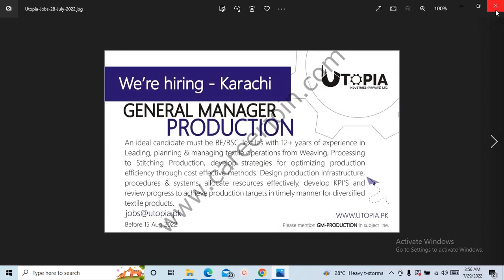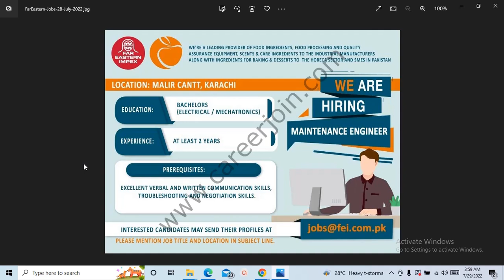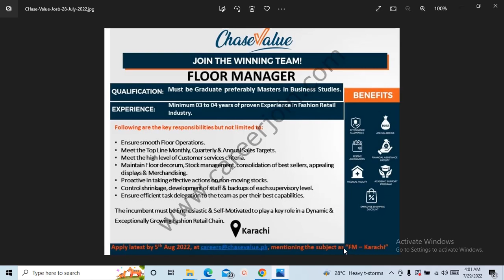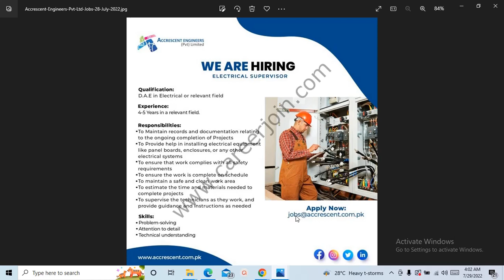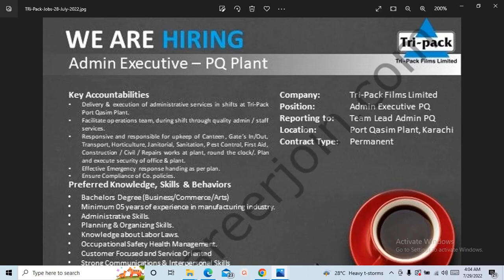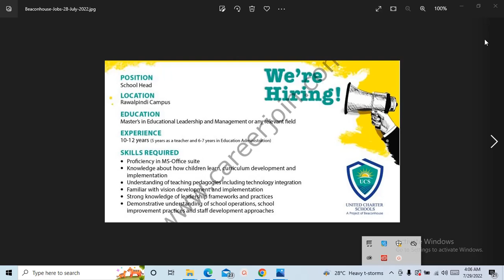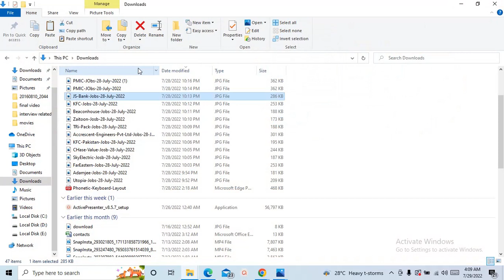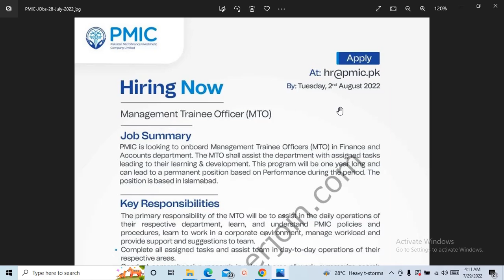private jobs 28 07 22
Hi friends  remaining  yesterday private  jobs for you peoples .which will be grateful for you peoples . switching of jobs will give you strength and skills . watch this video will change your future.